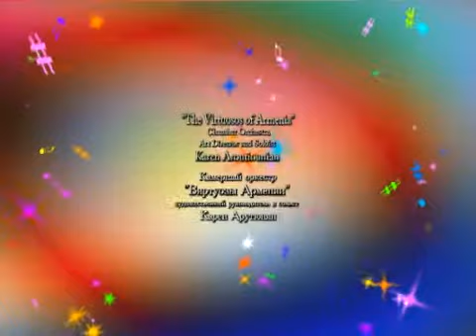Fritz Kreisler "Little Viennese March"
"The Virtuosos of Armenia" Chamber Orchestra. Art Director and Soloist Karen Aroutiounian.Fritz Kreisler "Little Viennese March"  "Channel 3" TV company. 1992 .Камерный оркестр "Виртуозы Армении".Художественный руководитель и солист-Карен Арутюнян.Фриц Крейслер "Маленький венский марш"